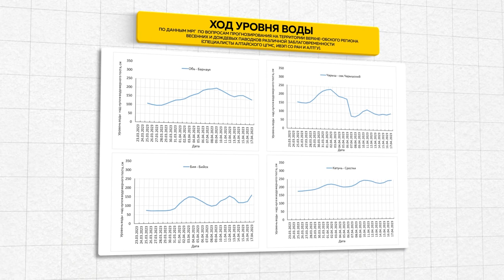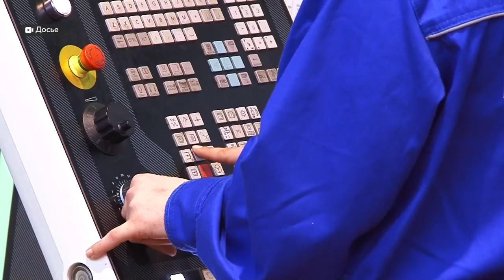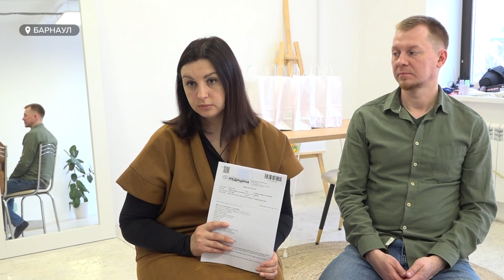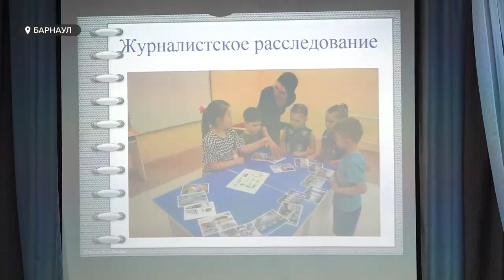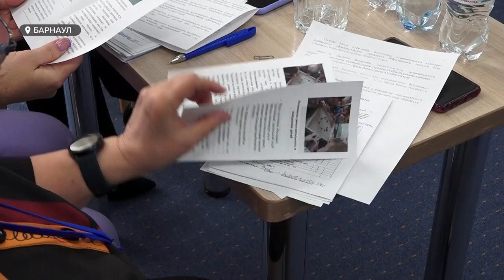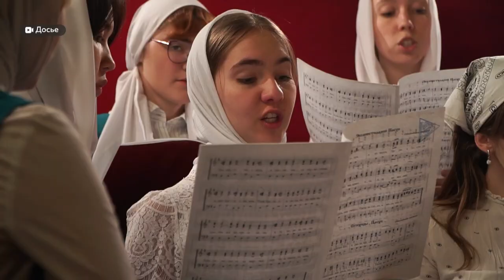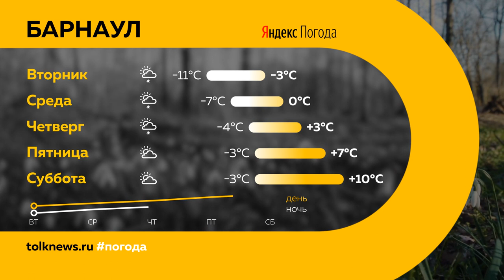"День с Толком". 17.04.2023.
Смотрите в выпуске:

00:00 Анонс
00:50 Штормовое предупреждение
02:15 Как осадки повлияют на весеннее половодье
04:55 Новый вице-мэр Барнаула
05:38 Офис - мечта, почему лучше не экономить на рабочем пространстве
09:08 Жительнице Барнаула нужна поддержка в борьбе с онкологией
12:17 Конкурс профессионального мастерства "Воспитатель года Алтая 2023"
14:48 Законопроект о выходном дне после Пасхи
15:34 Дима Билан выступил в Барнауле для особенных детей и их родителей
19:18 Александр Соболев намерен оплатить лечение 9-летнего жителя Донецка
19:56 Хоккеисты "Динамо-Алтай" проиграли два домашних матча подряд
22:54 Погода